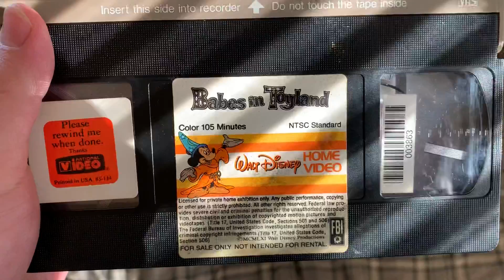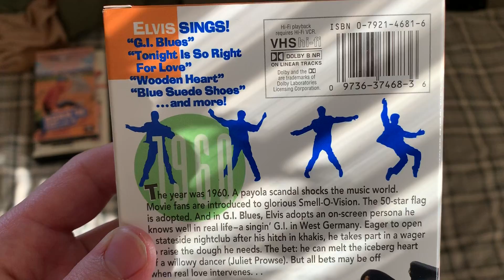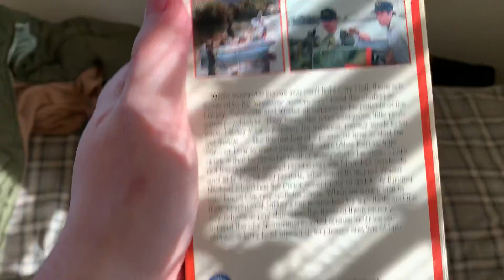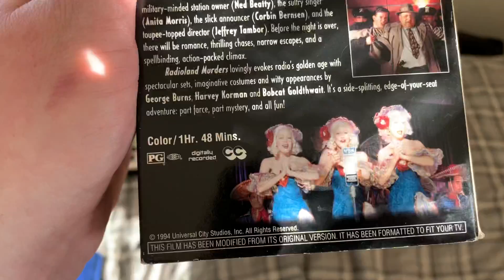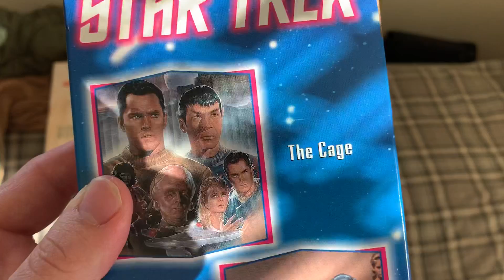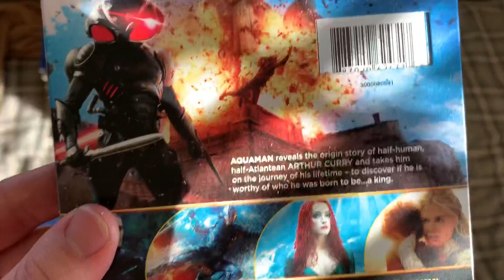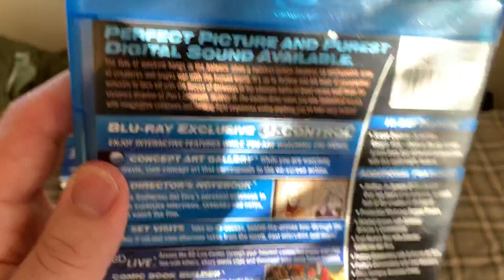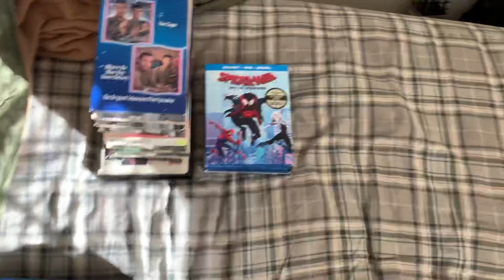VHS/Blu-ray Update for April 4th, 2019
I got 1 VHS and 3 Blu-rays from eBay over the past several days, and yesterday, I got 7 VHS tapes at an antique store in my hometown called ByGone Antiques and Collectibles. Hope you enjoy!

NOTE: I forgot to mention in the video that the Blu-ray of Spider-Man: Into the Spider-Verse came from eBay on Friday, March 29th.